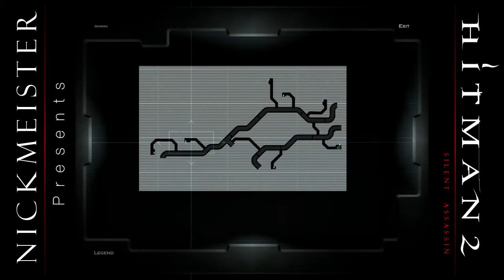Let's Play Hitman 2: Silent Assassin: Part 4: "Kirov Park Meeting" HD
A playthrough of Hitman 2: Silent Assassin, with commentary.

Agent 47 returns to Saint Petersburg, Russia. This time, 47 must assassinate a general and his Russian mob contact while they meet in Kirov Park. The entire block is being guarded by gangsters and soldiers, so Agent 47 has to use stealth and disguise to complete his objective!

Hitman 2: Silent Assassin
Hitman 2
Playthrough
Walkthrough
Let's Play
Commentary
Guide
Agent 47
Kirov Park Meeting